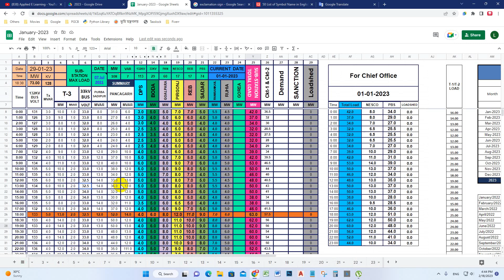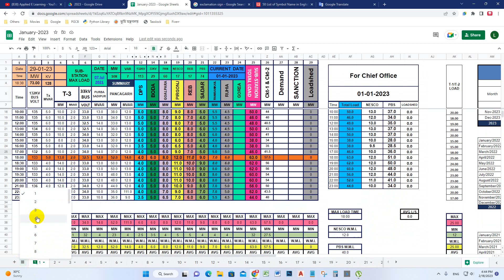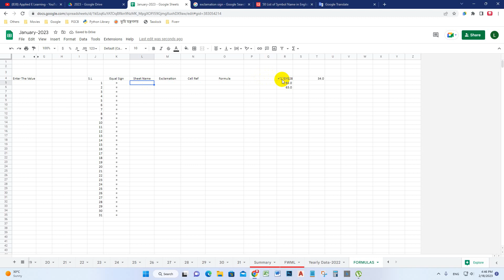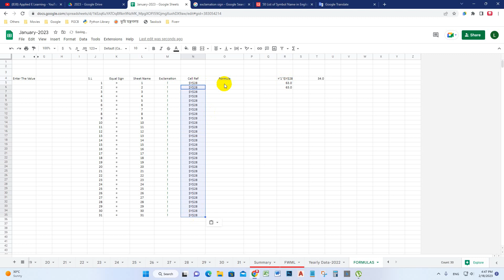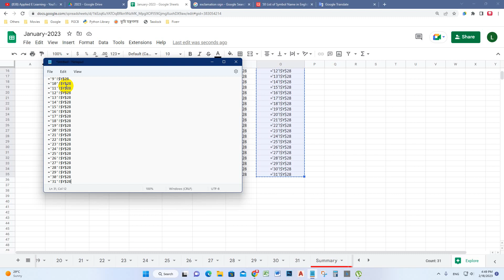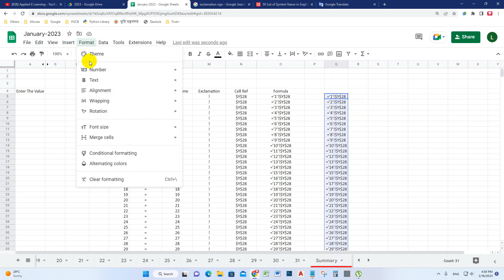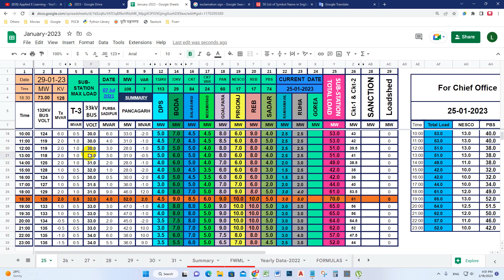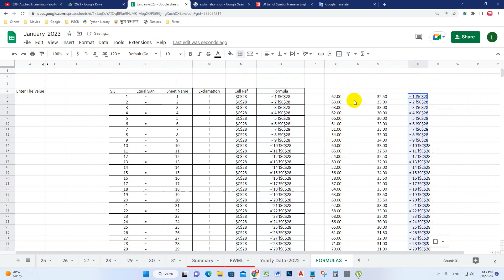Summerize Data From Multiple Sheets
You Can Summarize Data From Multiple Sheets.